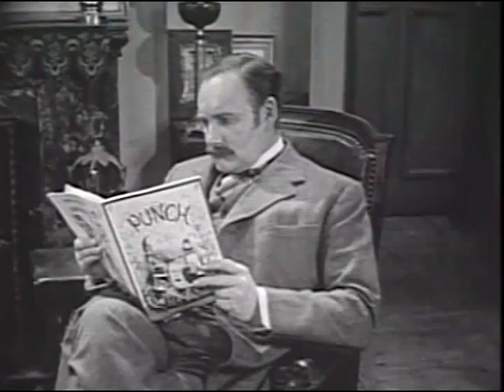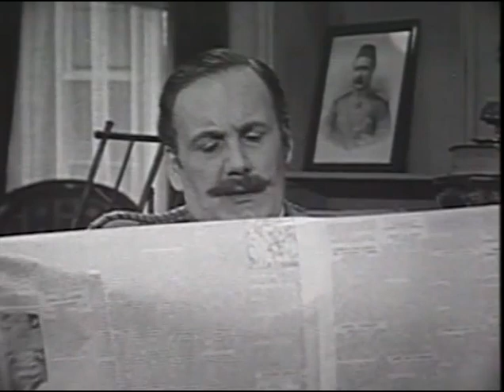1 Cunningham Heritage